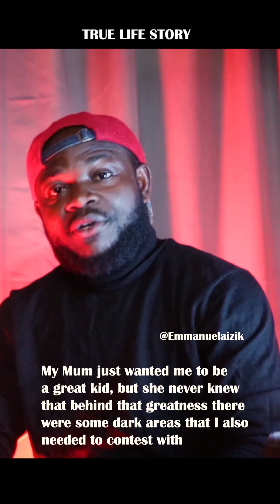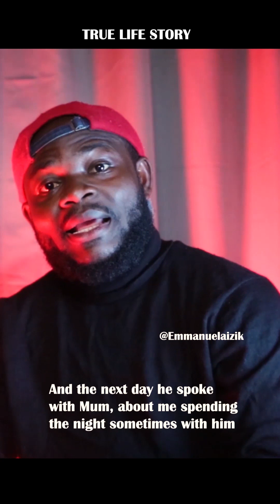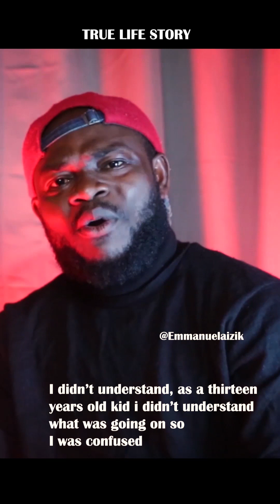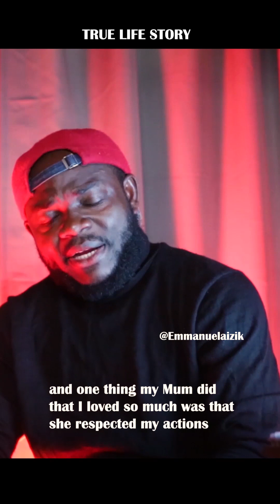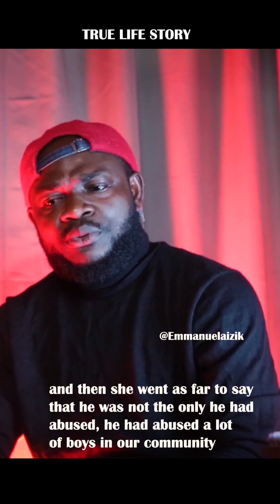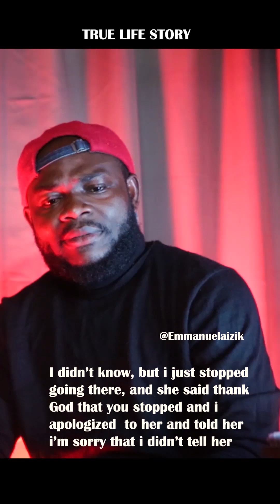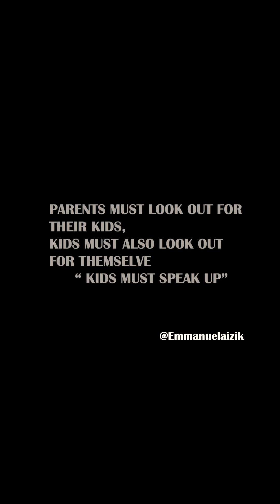My true life story with an abuser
Everyone one, somehow, have been abused by someone